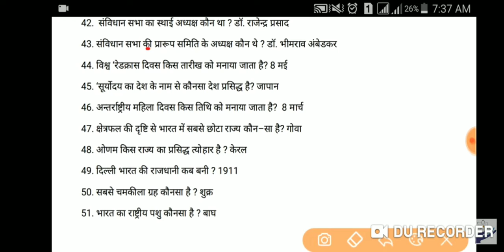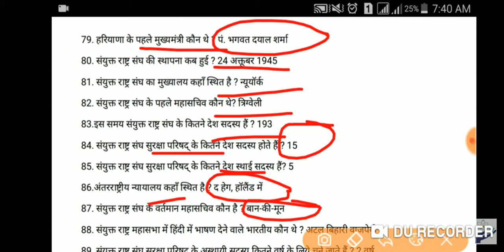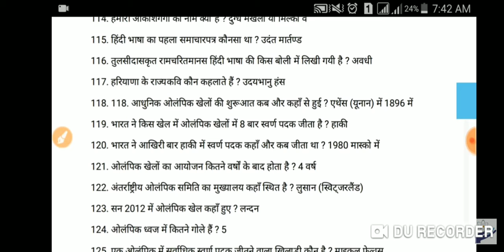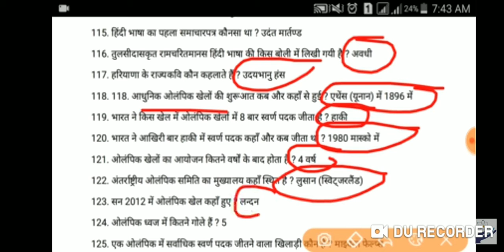लूसेन्ट के 1000 क्वेश्चन जो हर एग्जाम में आते ही है का पहला पार्ट